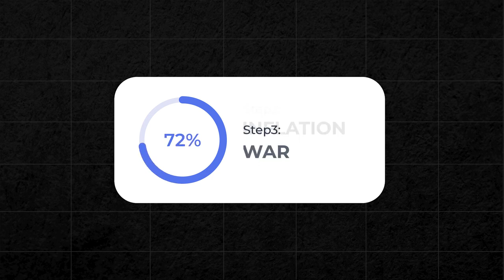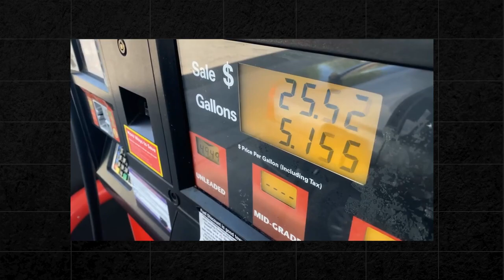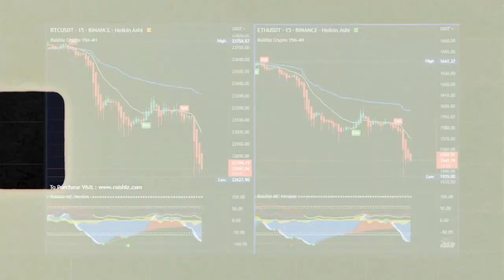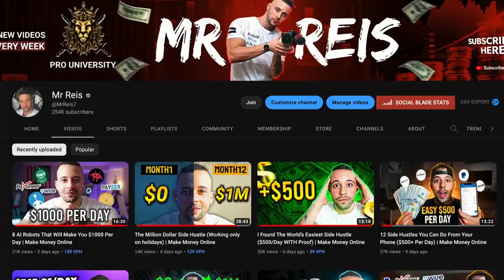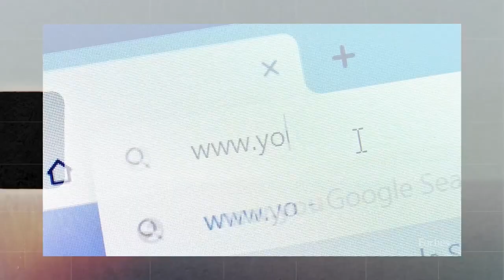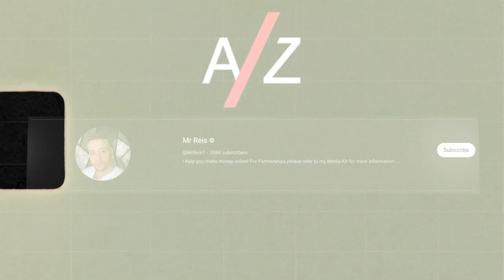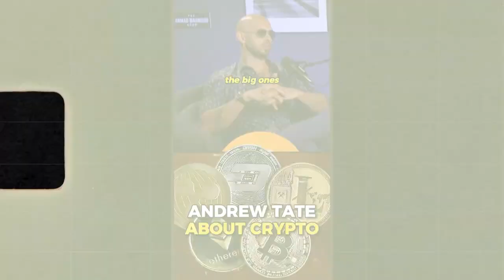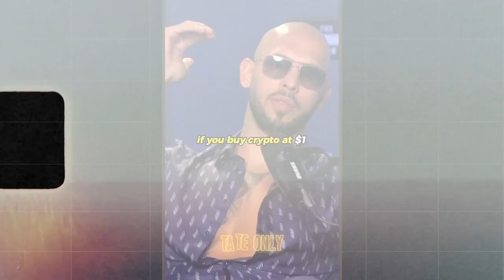Get Rich In The Recession! 3 Ultimate Steps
► NEW HERE?
➜ Investments
➜ Personal Finance
➜ Entrepreneurship